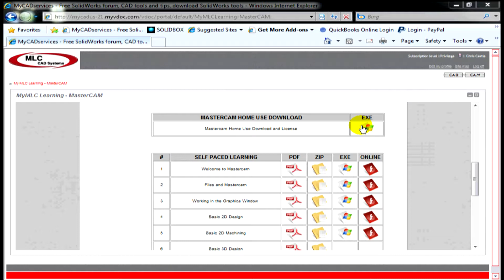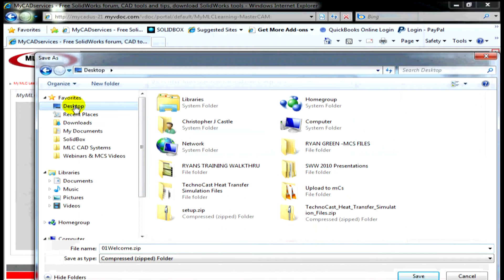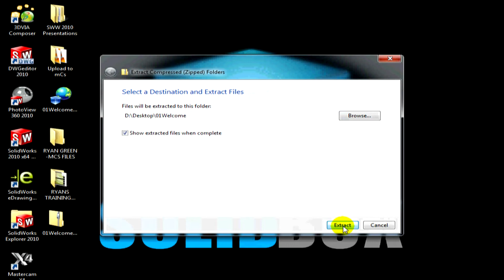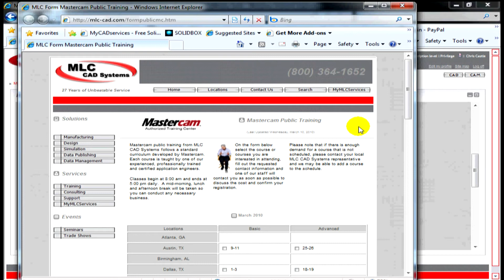myMLCservices - CAM Training Walkthrough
Applications Engineer Ryan Green takes you through CAM training.